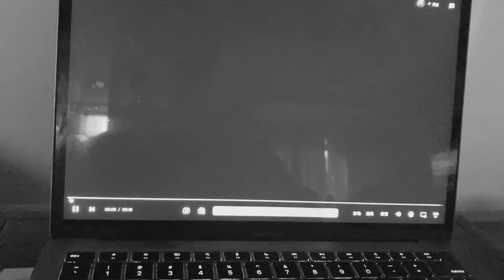Oasis Films Logo Fake 1986 2006